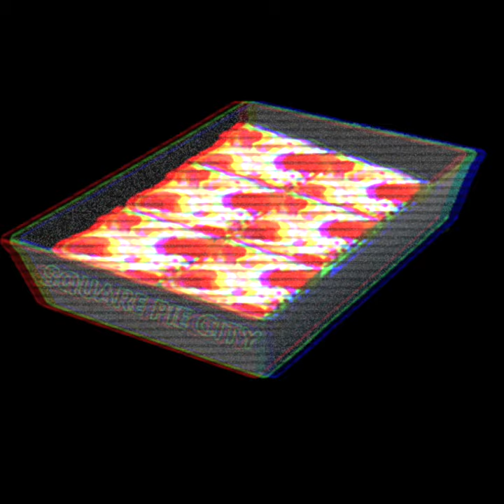Square Pie City | Fresh Made Pizza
Square Pie City uses the freshest crust for fresh made pizza!
Enjoy this 80s style video